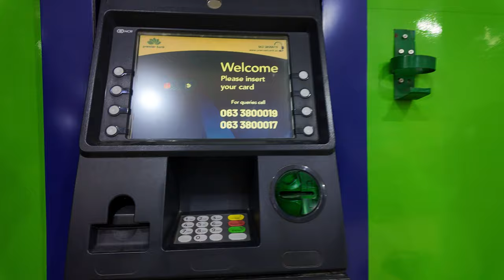Hargeisa habeenkii ciida iyo dharka ugu jaban ee lagu ciido: hargiesa somaliland 2024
youtube ka saxibkay Saam moo waa kan
ciida hargiesa 2024
sidee looga ciiday hargeisa
diyaar garawga ciida
maalinta ciida
Hambalyada Ciida ee,CIID WANAAGSAN KU CIIDA,EID MUBARAK IYO HARGEISA,ISKU DIYAARINTA MAALINTA CIIDA ANIG,hees ciida ciida,Our Eid day Vlog in Hargeisa Somaliland,heesta ciida alla maanta ayaanta,heesta ciida alla maanta,heesta ciida way ahaataye,suuqa dharka ciida,sidee looga ciiday hargeisa,sidee looga ciiday hargiesa